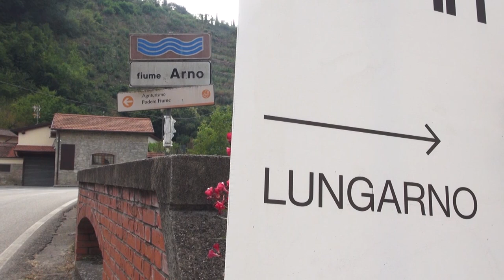Al festival Naturalmente Pianoforte per la prima volta una residenza artistica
Il pianoforte che inspira anche l'arte visiva.
Per la prima volta a Naturalmente Pianoforte, festival anima del Casentino, una residenza artistica, ideata da Chiara Cardini, critica d’arte, coinvolgerà una decina di artisti, provenienti da tutta Italia, che creeranno colorati vessilli pittorici di diversi formati, negli spazi del festival a Pratovecchio.